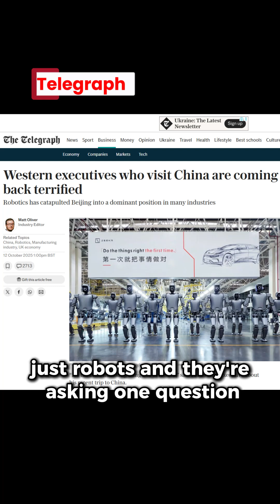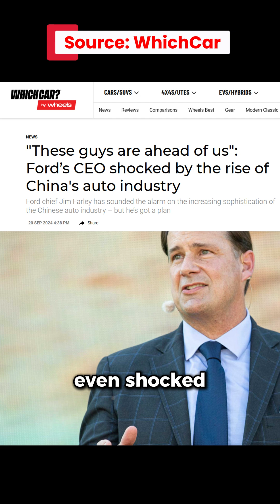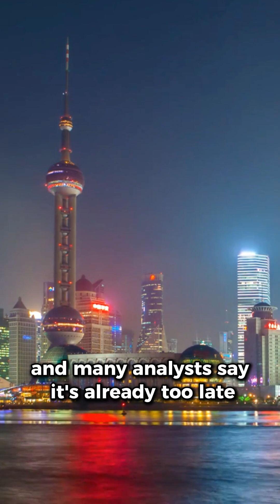China’s New Edge Over America | From Factories Full of Cheap Labour to Robots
China’s transformation is unlike anything the world has ever seen.
Once known for cheap labor and massive factory floors, China has now entered a new era — factories run by robots, powered by AI, and operating 24/7 in total darkness.

Western CEOs are stunned — how can America compete with machines that never sleep? From iPhones to EVs to advanced robotics, China is rewriting the rules of global manufacturing.

This video dives deep into how China moved from being the “factory of the world” to becoming the engine of the next industrial revolution — and what it means for America’s future.

👉 Watch till the end to find out:
Why Chinese factories no longer need cheap labor
How AI and robotics have changed the global supply chain
And whether the U.S. can ever catch up